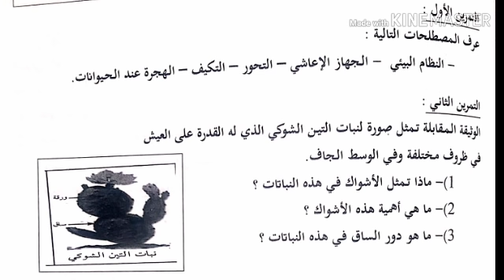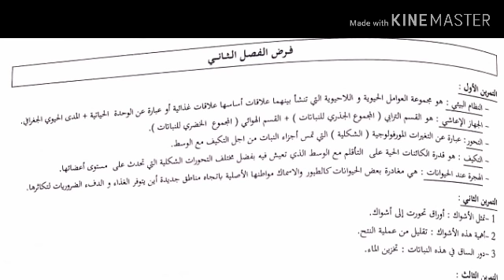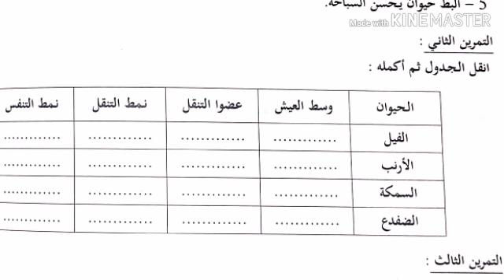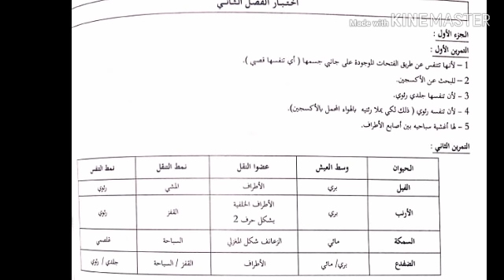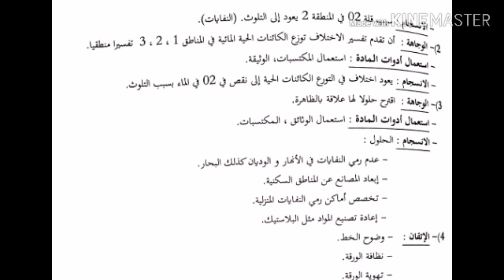فرض و اختبار الفصل الثاني في العلوم الطبيعية للسنة الثانية متوسط الجيل الثاني .